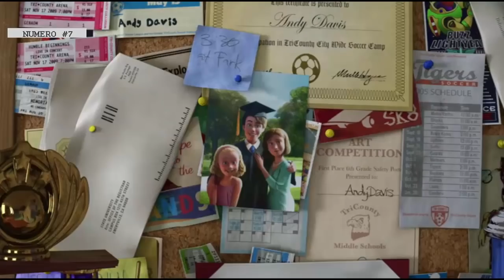14 Increíbles Mensajes Ocultos en Toy Story 3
Como es habitual en cada película de Pixar, se suelen incluir guiños a las anteriores cintas de la factoría,  Si ya la viste pero no te diste cuenta, aquí tienes los mensajes ocultos en Toy Story 3.